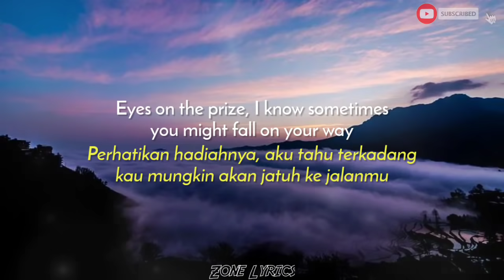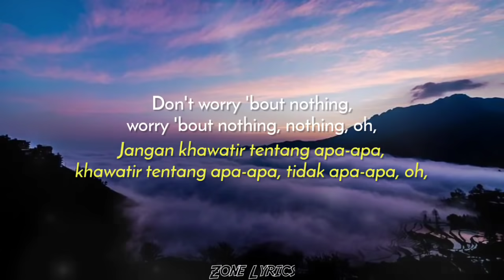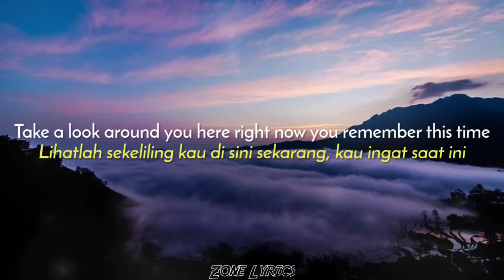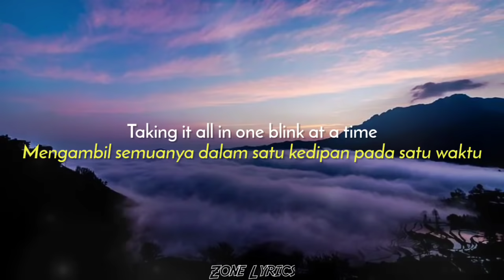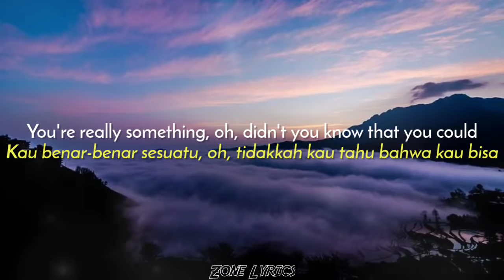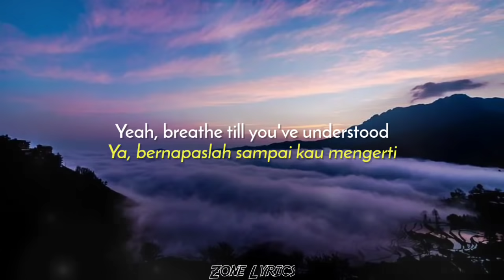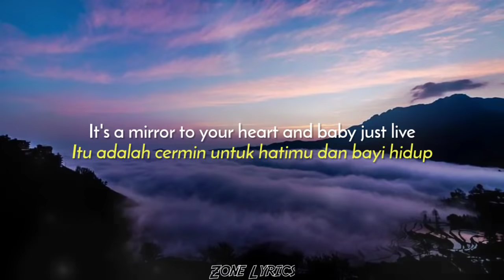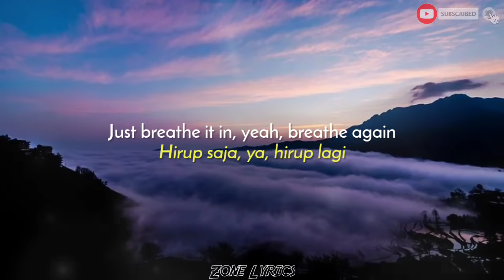Mackenzie Ziegler - Breathe (Lyrics Terjemahan)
Song lyrics By Jeaclin Rugian
🎵 Judul : Breathe
🎙 Penyayi : Mackenzie Ziegler
Copyright Info:
All music is owned by credit creators.